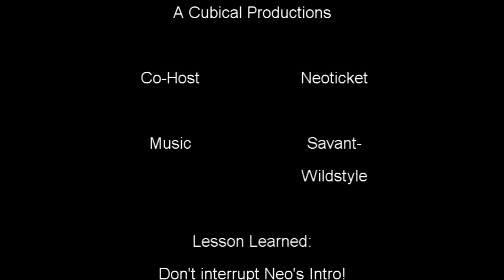Scumbags Galore: Super Craft Bros. With Neoticket!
Tonight on Super Craft Bros:
I interrupt Neoticket's intro,
Neoticket is in denial,
and we exchange scumbag moves!

Note: The term "scumbag" is a popular term used In Minecraft for players who betray the team they are on. Hence being a "scumbag" usually refers to killing a team member.

Super Craft Brothers Website (You can find the server IPs there)